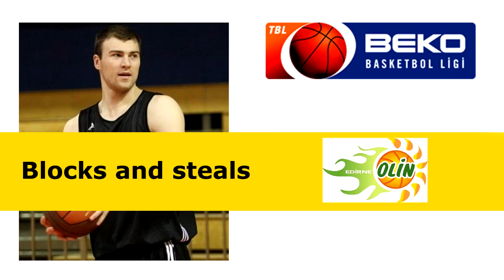Artsiom Parakhouski ("Olin") 2012/13 TBL League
Artsiom Parakhouski: points, blocks, steals and assists